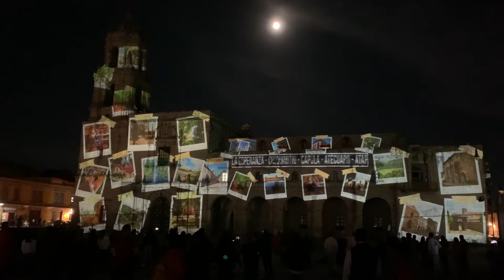Yo soy Morelia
Otro espectáculo que no te puedes perder cuando visites Morelia el la Iglesia de San Agustín, plaza Valladolid